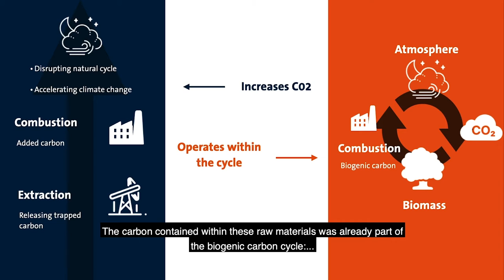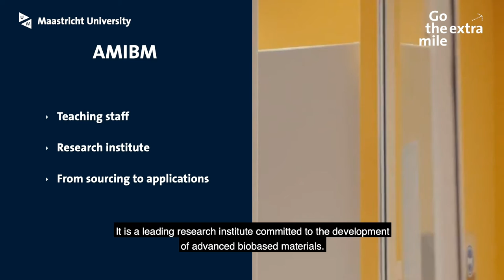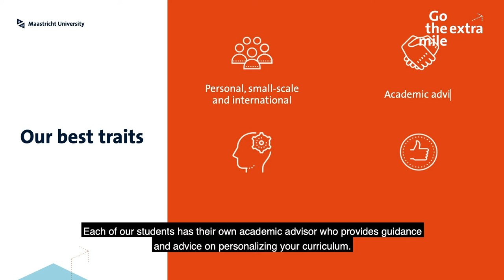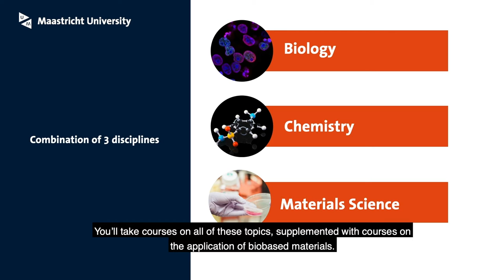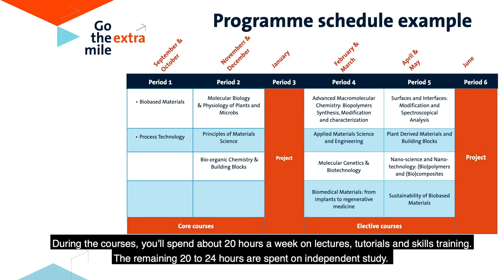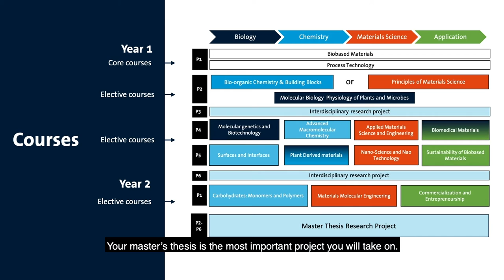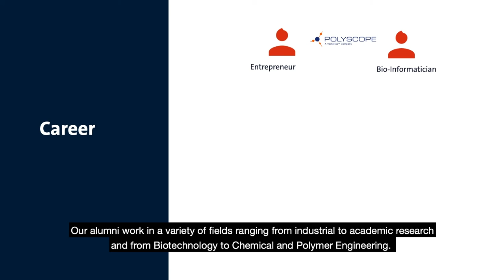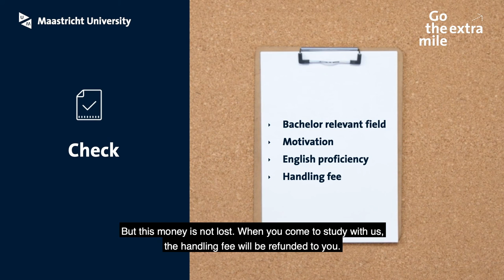Biobased Materials - Programme presentation 2022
This video will explain everything about the master's programme Systems Biology taught at Maastricht University.